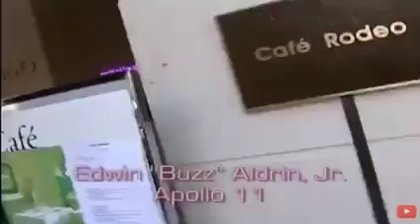Astronauts and Bibles